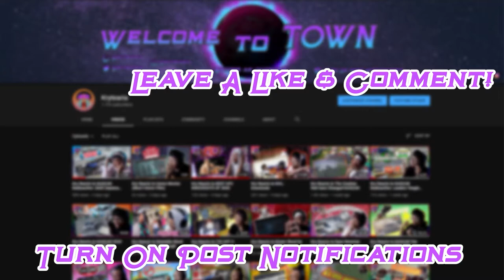Richmond - "All year long, suck on pit road" | NASCAR Radioactive | Kry Reacts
I really wish I was able to react to this Radioactive at Richmond with my homie but sadly that didnt happen. Even though we weren't able to get his reaction thats not stopping me. Let me know what you thought of the Winners Weekend Radioactive at Richmond down in the comments and I hope you enjoyed the video! :)